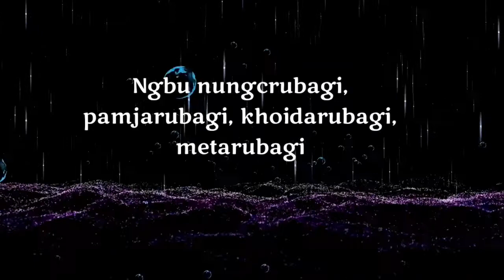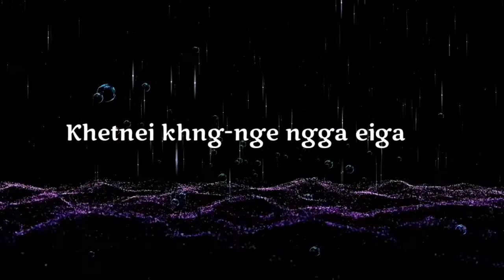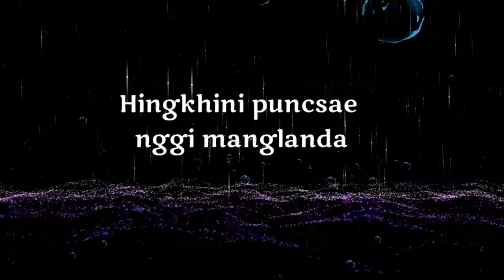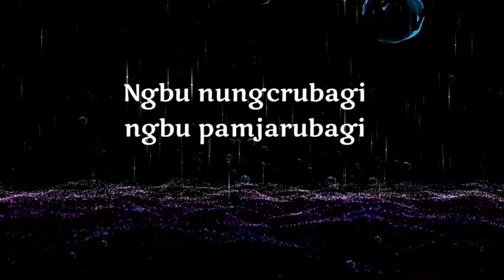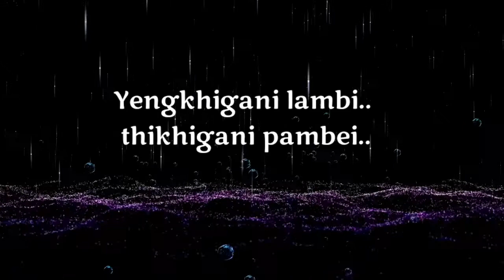NGBU NUNGCRUBAGI /-(AK YANGOI) manipuri song lyrics video .